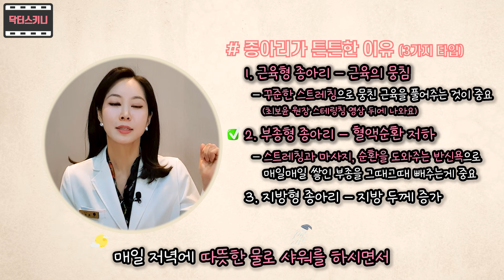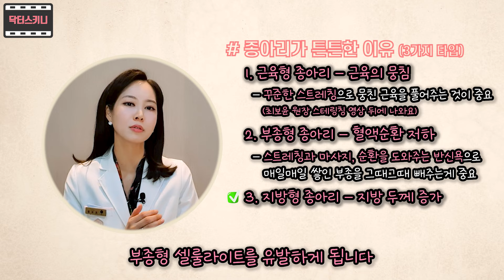종아리 얇아지는 방법 총정리❗ 이렇게 하니까 날씬해졌어요👀 종아리 알 빼기, 종아리 알 푸는법, 종아리 알 빼는 운동, 종아리 스트레칭, 종아리 보톡스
안녕하세요. 닥터스키니 최보윤 원장입니다.💃🏻

여러분, 이제 날씨가 따뜻해지면서 반바지, 치마 입는 시즌이 되었죠.🌞

 이때 가장 신경 쓰이는 부분이 바로 종아리인데요, 오늘은 집에서도 할 수 있는 종아리알 쭉쭉쭉 빼는 방법에 대해 총정리를 해볼까 합니다.🐽

모두들 예뻐질 준비 되셨나요? ✨

질문사항은 댓글로 남겨주시면 답변 드리도록 하겠습니다 💜

몸과 마음이 건강해지는 그날까지 오늘도 파이팅하겠습니다💖